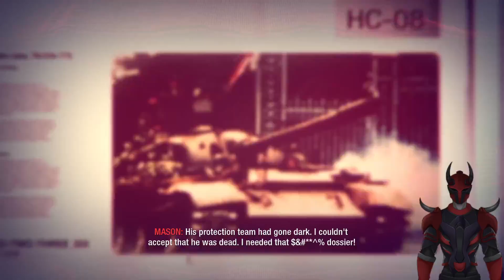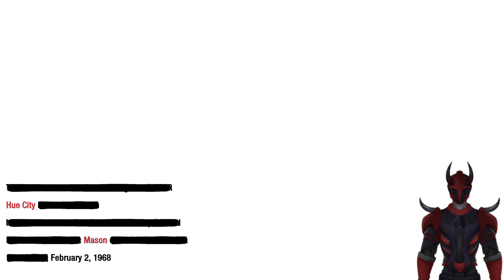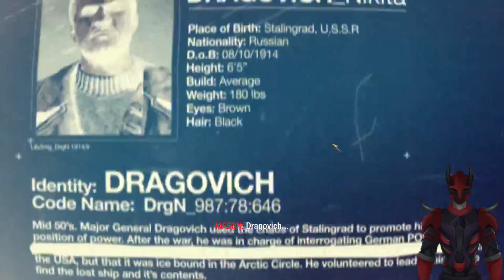mission gone bust! cod BO1 part 5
this is part 5 of my COD BO1 playthrough

I like dragons breath!